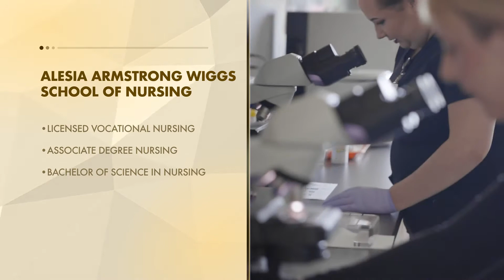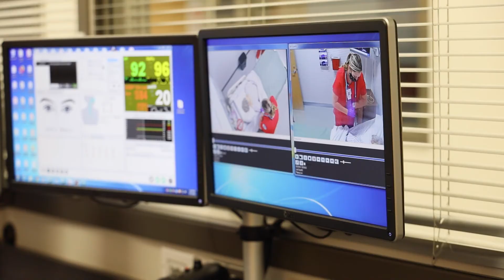WC Health Science Programs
WC has a long history of producing high-quality healthcare professionals. With a projected shortage of 60,000 RNs by the year 2030, graduates from these programs are guaranteed to find a job.